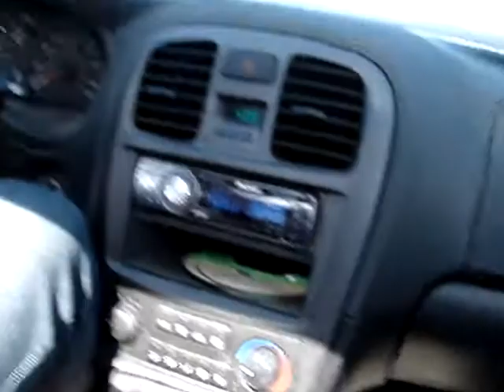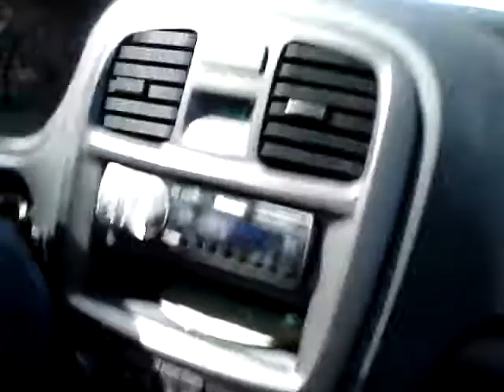Jen and I [Crank dat emo!]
Jen and I driving, lol!